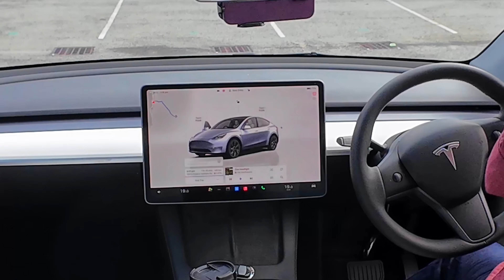Tesla FSD (Supervised) 🇦🇺 Conquers 150 km Road Trip - Zero Input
Join me on a 150 km road trip with FSD (Supervised) 🇦🇺!
Watch as this Tesla handles carparks, freeways, roadworks, rail crossings, and more with zero input🤯
Full breakdown below!

Thinking of buying a Tesla?

0:00 - Intro
0:50 - Exiting Carpark
3:16 - Enter Freeway & Lane Change
4:04 - General FSD
5:01 - Rail Crossing
6:06 - Explaining Supervised
7:18 - Roadworks
10:38 - Overtaking a truck
11:57 - Enter HWY from dirt road
13:36 - Parking
15:07 - Summary